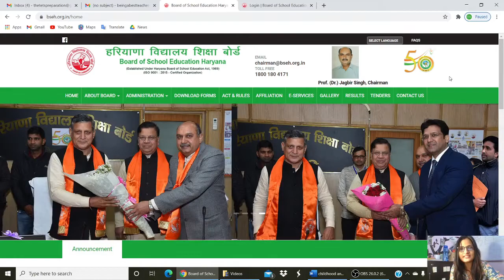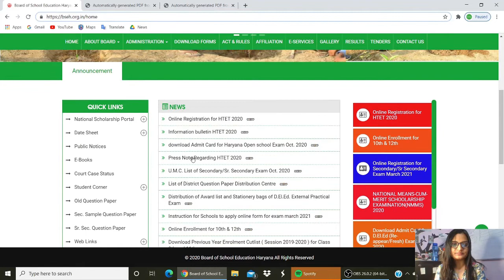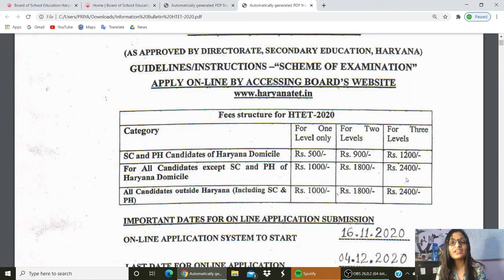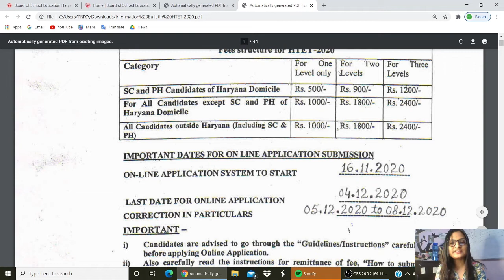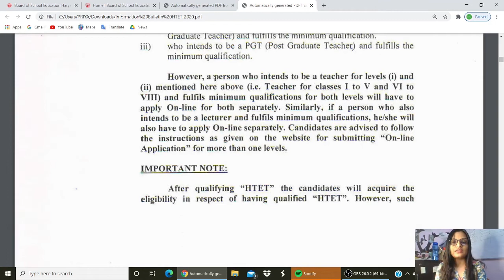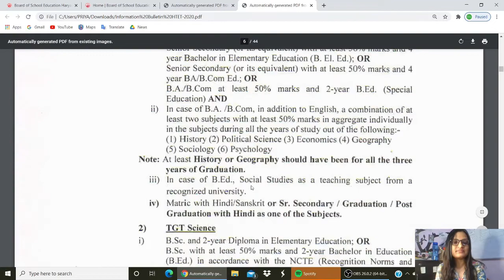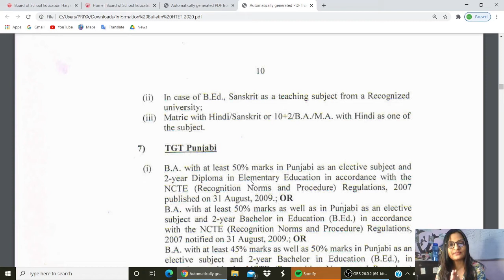HTET 2021 Application, Exam Date, Qualification & Preparation || Haryana Teacher Eligibility Test